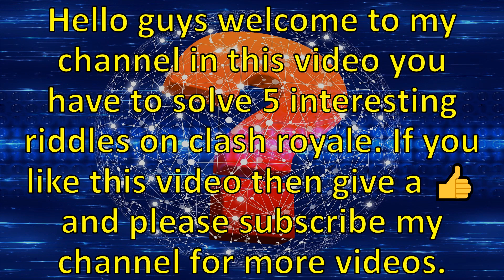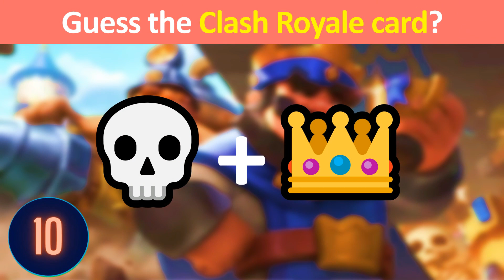Which card rarity is legendary? | 5 Interesting riddles on clash royale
Hello guys welcome to Master Of Riddles Channel in this channel I will show you
1) Riddles
2) Guess the word
3) Finding the odd one out
4) Kaun Banega Crorepati (KBC) quiz game
5) Jasoosi paheliyan (SMART RAJU & TMKOC)

In this video you have solve 5 interesting riddles on Clash Royale game. Types of riddles in this video are Guess the elixir, Spot 5 differences, Who will win, Which of the card speed is fast, Guess the Clash Royale card by emojis.